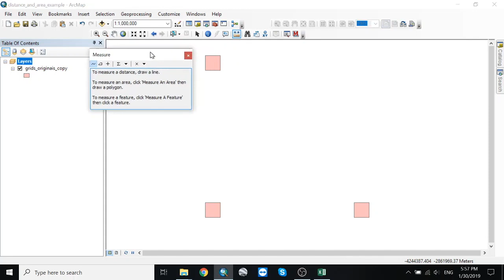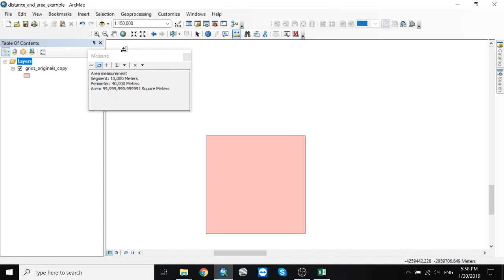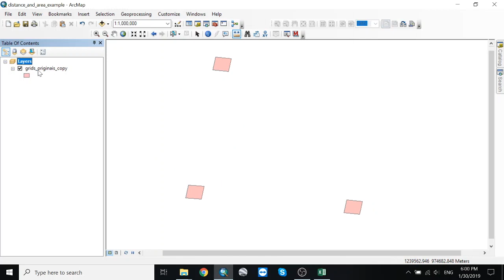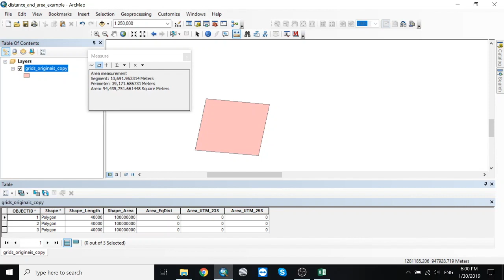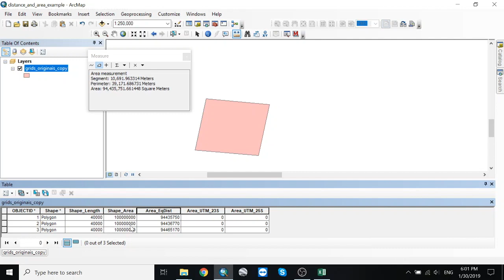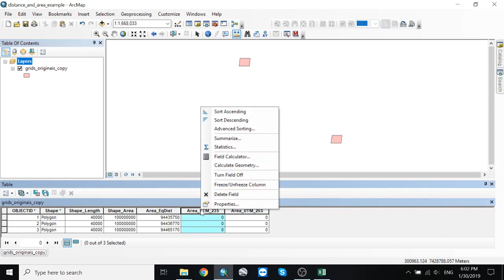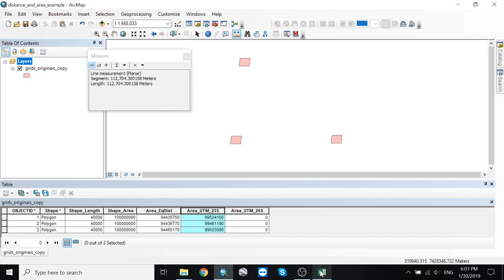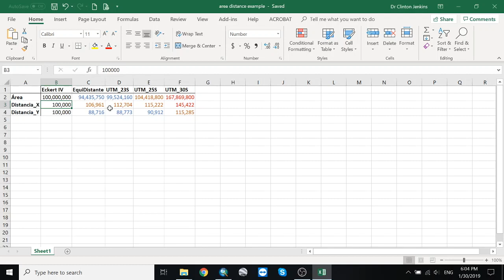[Tutorial SIG] Como Calcular Distâncias e Áreas Corretamente no ArcGIS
Este vídeo tutorial gravado pelo Prof. Clinton Jenkins te ensina como nunca mais errar na hora de calcular áreas e distâncias em estudos ambientais usando o ArcGIS.